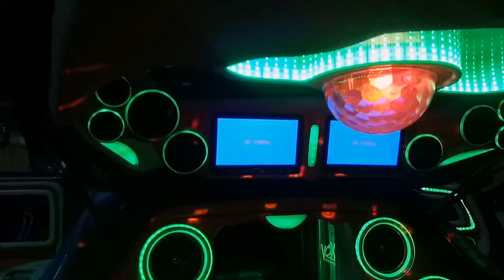Jazz rs STARLIGHT MDR auto clup